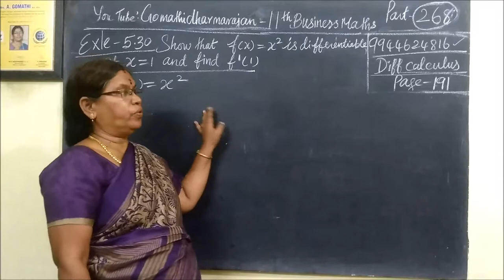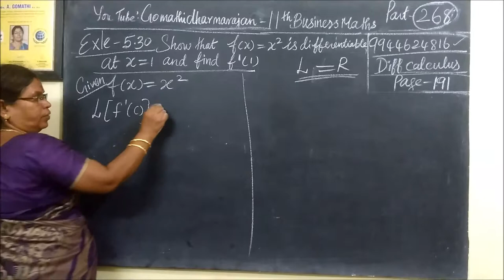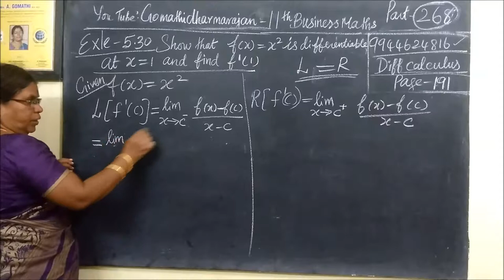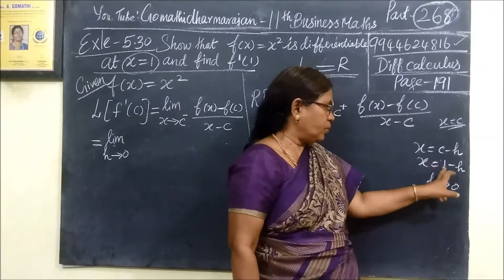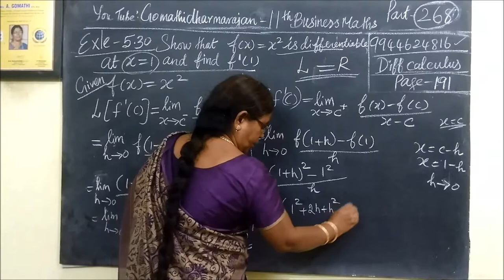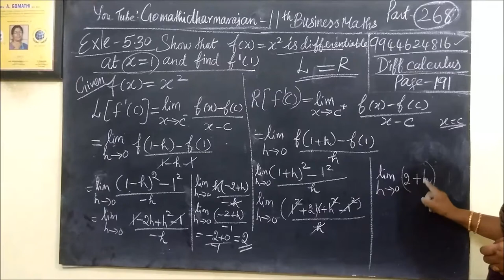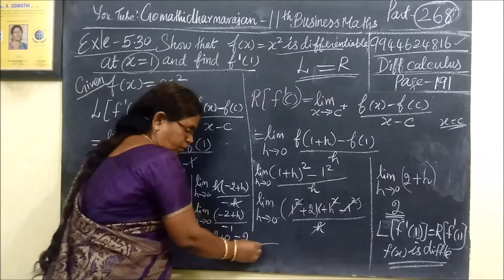11th B-Maths [Part-268] Example-5.30 Diff calculus Gomathi dharmarajan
11th B-Maths [Part-268] Example-5.30 Diff calculus Gomathi dharmarajan